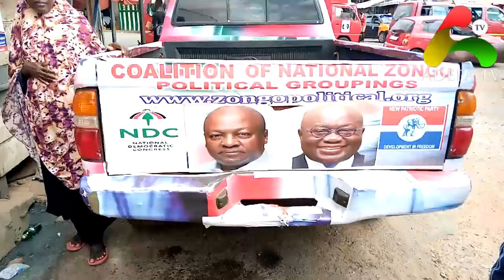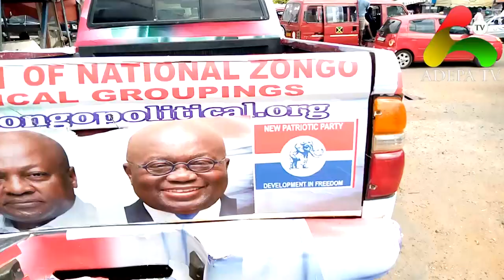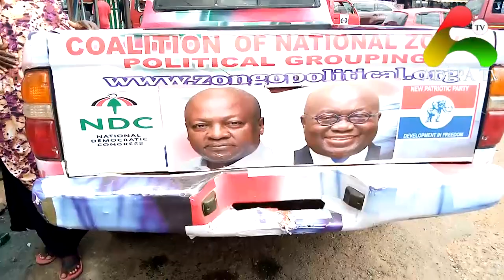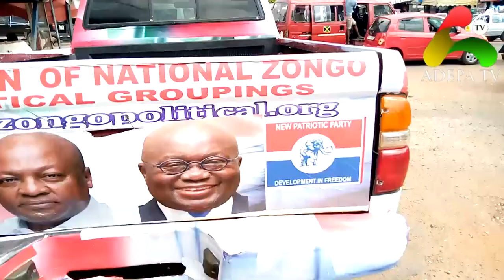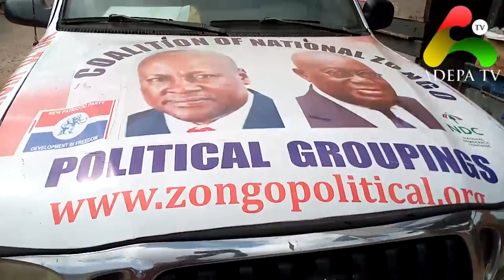Live From Maamobi Who Are You Voting For NPP Nana Akufo Addo Or NDC John Dramani Mahama